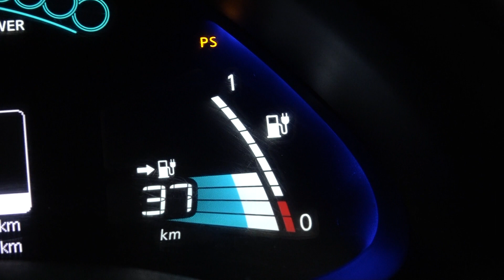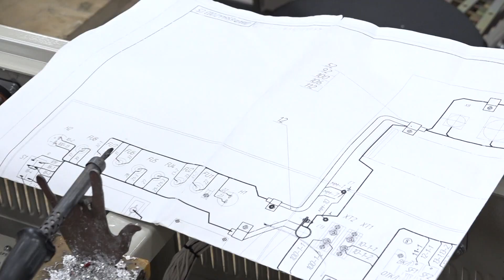Заряжать электромобиль так же быстро, как смартфон придумали в Новосибирске // "Новости 49" 24.02.21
Популярность электромобилей в Сибири сильно сдерживает отсутствие зарядных станций. Похоже, ситуация может измениться. НГТУ разработал, а завод «Электроагрегат» создал прототип первой в своем роде двухсистемной зарядной станции. Наш корреспондент побывал на производстве и выяснил, сколько таких станций может появиться в сибирской столице.